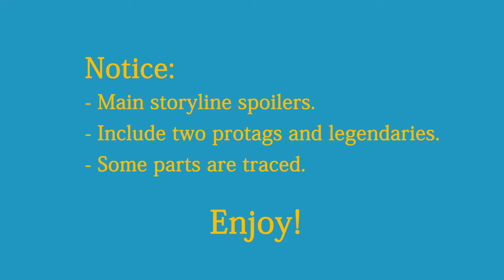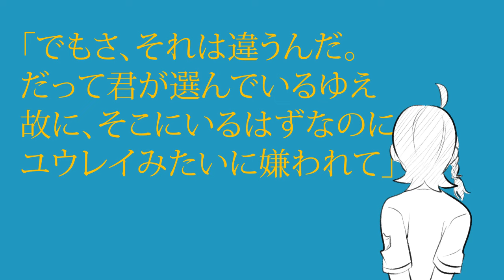【手描きポケモンSV】Therefore You and Me / 故にユーエンミー【Pokemon SV】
I love the story from this game so much Q__Q
It's a very simple tegaki but I hope you can feel my love